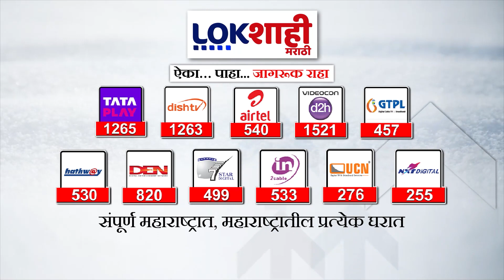Bachchu Kadu on Navneet Rana : आमदार बच्चू कडूंनी राणा दाम्पत्याला पुन्हा डिवचलं Lokshahi Marathi